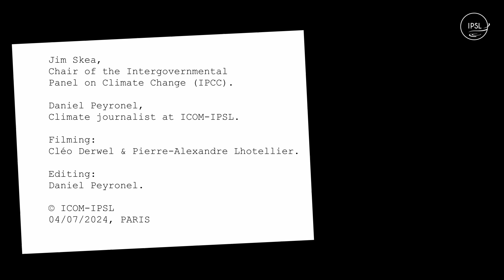Jim Skea : where are we with climate change? [Interview exclusive pour l'IPSL]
Jim Skea, président du GIEC (ipcc) depuis le 26 juillet 2023, répond aux questions de l’Institut Pierre-Simon Laplace, dans une interview exclusive.

Les États ont-ils mis en place des politiques suffisamment ambitieuses pour permettre d'atteindre les objectifs de l'Accord de Paris? L’âge d'or de la lutte contre le changementclimatique est-il déjà révolu? Comment intégrer les savoirs autochtones et l'intelligenceartificielle dans les sciences du climat? Pourquoi la transition écologique peine-t-elle à convaincre dans les anciennes régions industrialisées?

À l’interface entre la recherche, la sphère politique et la société depuis désormais 20 ans, l’ancien membre du Comité britannique sur le changement climatique et professeur en énergie durable à l'Imperial College de Londres revient sur le rôle et les perspectives du GIEC, dans un contexte environnemental et géopolitique de plus en plus tendu.

L’interview a eu lieu le 4 juillet 2024, dans le cadre du séminaire organisé à l’ENS Paris sur les conclusions du 6e cycle et les perspectives du 7e cycle de travaux engagés par le Groupe d’experts intergouvernemental sur l’évolution du climat (GIEC). Journaliste : Daniel Peyronel. Images : Cléo Derwel & Pierre-Alexandre Lhotellier. Montage : Daniel Peyronel. Service de communication et de médiation de l’Institut Pierre-SimonLaplace (ICOM-IPSL).

Timecodes:
0:00 - Intro
2:26 - How close are we to the +1.5°C milestone
3:10 - Climate change and «tipping points»
4:46 - The perspectives ot the 7th cycle of IPCC
6:15 - Indigenous knowledge and artificial intelligence
8:24 - Is the «golden age» of the fight against climate over?
9:35 - Climate sciences and geopolitics
10:52 - Pressure and though discussions
12:14 - When politics take action
12:47 - The role of third parties
14:26 - Bringing different scientific communities together
15:14 - Can the IPCC do more?
15:57 - Ecological transition in old industrial powerhouses
17:29 - A special report about cities
18:12 - Conclusion

Jim Skea, Chair of the ipcc since 26th July 2023, talks to the Institut Pierre-Simon Laplace in an exclusive interview.

Have countries put in place sufficiently ambitious policies to achieve the goals of the Paris Agreement? Is the golden age of the fight against climatechange behind us? How can indigenous knowledge and artificialintelligence be integrated to climate sciences? Why is ecologicaltransition struggling in former industrialised regions?

At the interface between research, politics and society for 20 years now, the ex-member of the UK Committee on Climate Change and Professor of Sustainable Energy at Imperial College London discusses the role and outlook of the IPCC in an increasingly tense environmental and geopolitical context.

The interview took place on 4 July 2024, as part of the seminar organised at ENS Paris on the conclusions of the 6th cycle and the perspectives for the 7th cycle of work undertaken by the Intergovernmental Panel on Climate Change (IPCC). Journalist: Daniel Peyronel. Images: Cléo Derwel & Pierre-Alexandre Lhotellier. Editing: Daniel Peyronel. Institut Pierre-Simon-Laplace (ICOM-IPSL) Communication and Mediation Department.